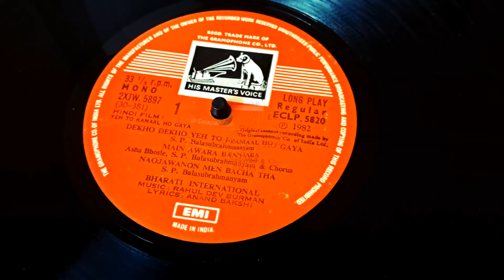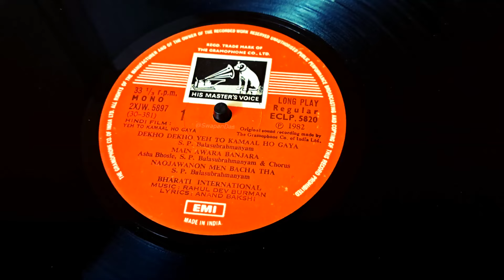Main Awara Banjara || YEH TO KAMAAL HO GAYA || R.D. Burman || HQ Vinyl RIP || SPB Birthday Tribute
SPB Birthday Tribute || Main Awara Banjara  || YEH TO KAMAAL HO GAYA  || S. P. Balasubrahmanyam & Asha Bhosle || R.D. Burman || Anand Bakshi || Kamal Hassan & Poonam Dhillon || HQ Vinyl RIP ||  HD 1080p || @SwapanDas
"Main Awara Banjara Raste Mein Kho Gaya" - Yesterday, 4th June was Late SP Balasubrahmanyam's birthday. Due to catching up with Election Results, this Birthday Tribute couldn't be uploaded yesterday night. The singers were S. P. Balasubrahmanyam, Asha Bhosle & Chorus. The lyrics were penned by Anand Bakshi, and the music is composed by Rahul Dev Burman. An extract from YEH TO KAMAAL HO GAYA OST MONO LP Record published on HMV in 1982. The current copyrights are with Saregama.
**Anecdote:**
Veteran singer S. P. Balasubrahmanyam collaborated with R. D. Burman for the first time in this film. Though the film Mangalsutra was released before a year, where S. P. Balasubrahmanyam sang a song under the music of R. D. Burman. (source: Wikipedia)